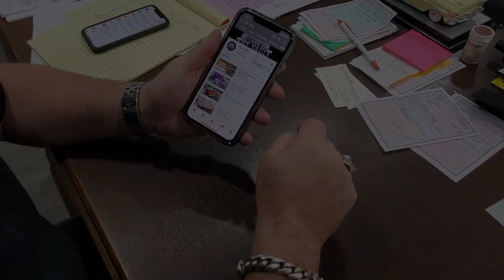1956 Ford Fairlane Victoria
You can just see the iconic Ford Thunderbird style all over this amazing 1956 Fairlane. So much so, that this car has the 272 Thunderbird V8. Made to compete with the ever popular Bel Air, this is one beauty that certainly holds its own as a forgotten gem!